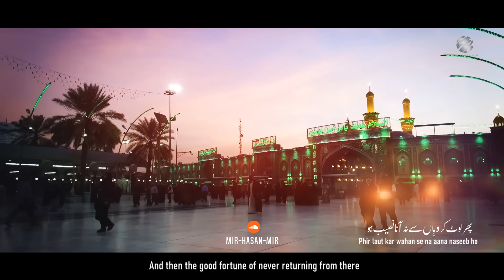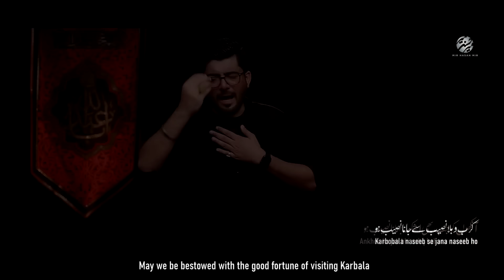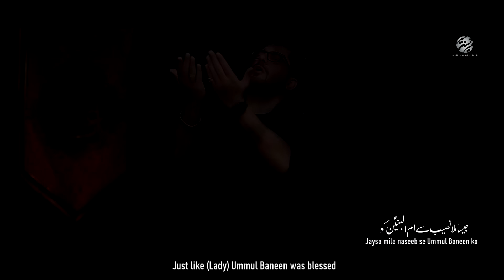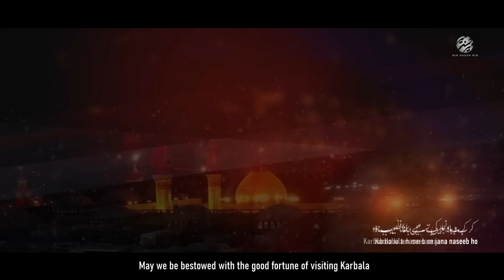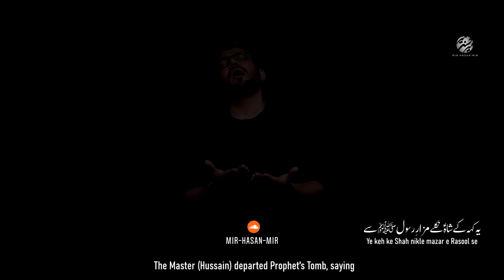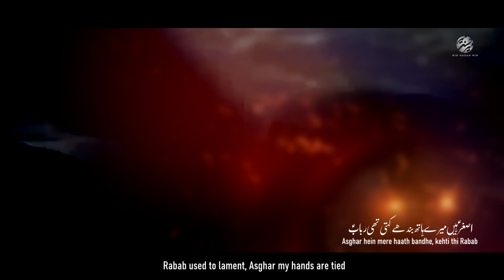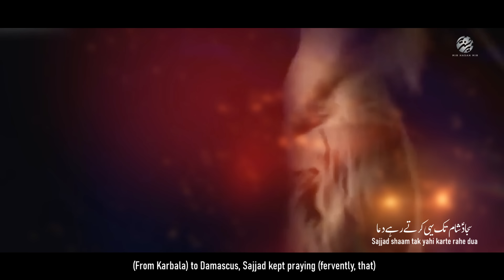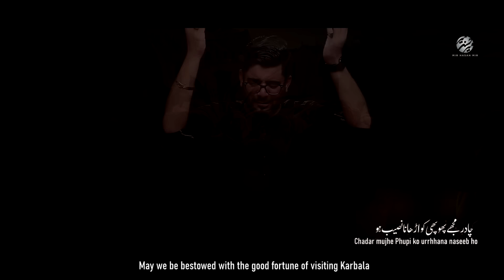Karbobala Naseeb Se Jana Naseeb Ho | Mir Hasan Mir Nohay 2020 | New Noha 2020 | Arzoo e Karbala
Karbobala Naseeb Se Jana Naseeb Ho | Mir Hasan Mir Nohay 2020 | New Nohay 2020 | Title Noha 2020 | Arzoo e Karbala

Mir Hasan Mir Title Noha 2020 | Muharram 2020/1442

Nouha | Karbobala Naseeb Se Jana Naseeb Ho
Recited By | Mir Hasan Mir
Poetry By | Janab Mehshar Lakhnavi - Janab Mir Takallum
Composition | Raza Shah
Audio Recorded By | ODS Studio (KARACHI)
Video & Editing By | TNA Production
Translation | Ahmed Virani USA
Creatives | Alamdar Raza ☆ SAR Creative

●● NOHA LYRICS ● ●

● Karbobala Naseeb Se Jana Naseeb Ho

●Uthay Hain Hath Khudaya Is Dua Kay Liye
Naseeb Ho Safar e Ishq Karbala Kay Liye

Phir Laut Kar Wahan Say Ana Naseeb Ho

●Ankhon Ko Jab Bhi Ashk Bahana Naseeb Ho
Aale Nabi Ke Gham Ka Bahana Naseeb Ho

●Aisa Dar e Hussain Pe Sajda Ho Akhri
Phir Mujhko Apna Sar Na Uhana Naseeb Ho

●Parvardigar Thokarein Dar Dar Ki Kab Talak
Ab Mutakil Najaf Main Thikana Naseeb Ho

●Jaisa Mila Naseeb Se Ummul Baneen ko
Ab Kya Kisi Ko Aisa Gharana Naseeb Ho

●Mehshar Ye Arzoo Hai Ke Be Ghuslo Be Kafan
Karbobala Ki Teh Me Samaana Naseeb Ho

●Ansoo Gire Thay Bali Sakina Kay Jis Jagah
Apna Wahan Pay Khoon Bahana Naseeb Ho

●Yeh Keh Kay Shah Nikle Mazar e Rasool Sy
Pardes Main Kafn Mujhy Nana Naseeb Ho

●Asghar Hai Mairay Hath Bandhay Kehti ThI Rubab
Kaise Tumhai Galay Say Lagana Naseeb Ho

●Mashkiza Lay Kay Roza e Abbas Kay Qareeb
Sab Zairo'n Ko Pani Pilana Naseeb Ho

●Ek Sar Burida Lashe Nay Bachi Ko Di Dua
Zindan Say Ko Laut Kay Ana Naseeb Ho

●Nazdeek Khaima Gah Sakina Ki Yaad Main
Sham e Ghareeban Shama Jalana Naseeb Ho

●Sajjad Sham Tak Yahi Karty Rahe Dua
Chadar Mujhy Phuphi Ko Urana Naseeb Ho

●Aey Kash Phir Say Mir Takallum Furaat Par
Mehdi Ko Sheh Ka Noha Sunana Naseeb Ho

Noha By Mir Hasan Mir | Mir Records